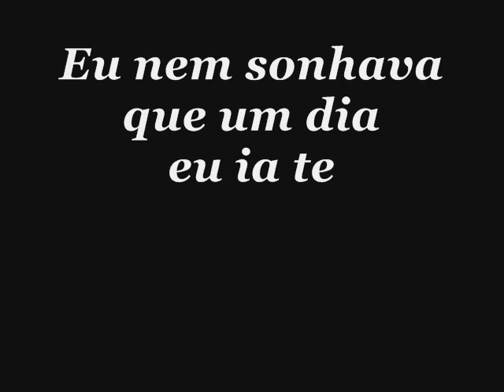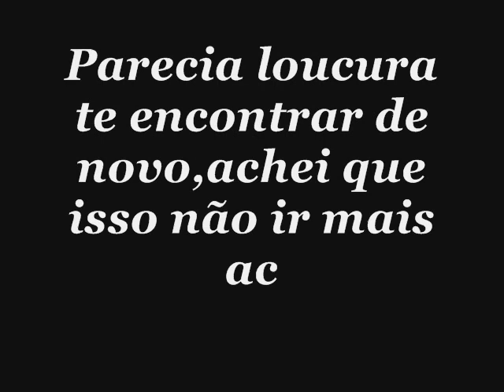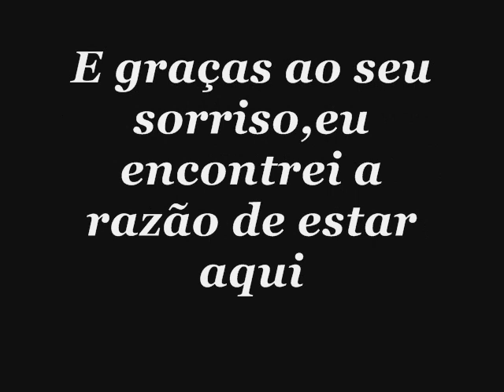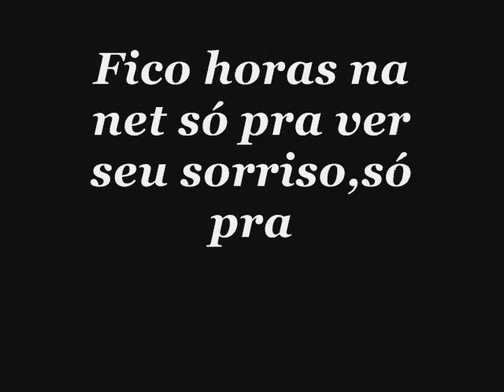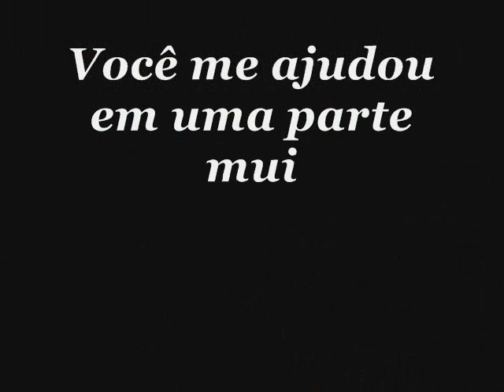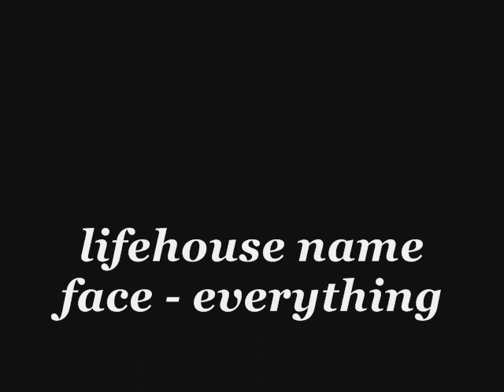Leonardo Bruno Novelli Homenagem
Isso é apenas uma de tantas outras
prova de amor ♥